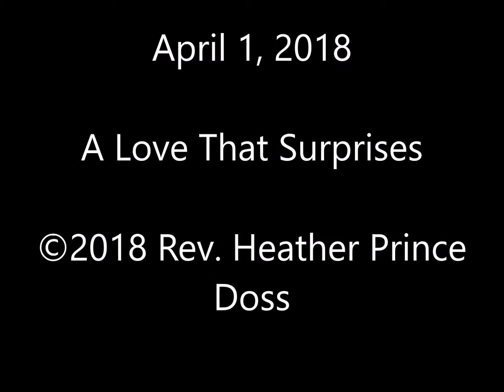A Love That Surprises, April 1, 2018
Lowell, Mass. -- Sermon presented at Eliot Presbyterian Church by Rev. Heather Prince Doss